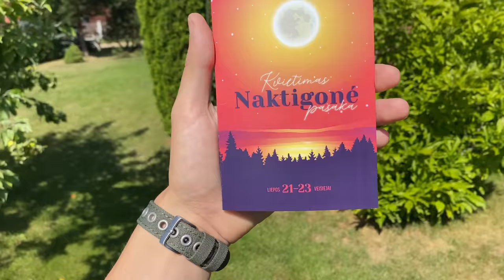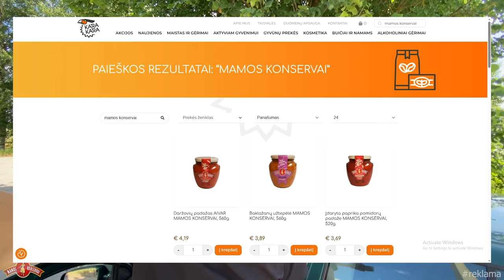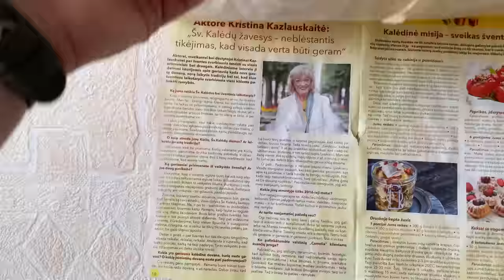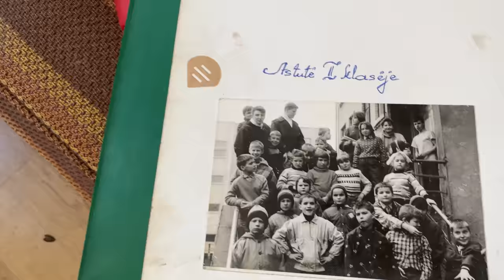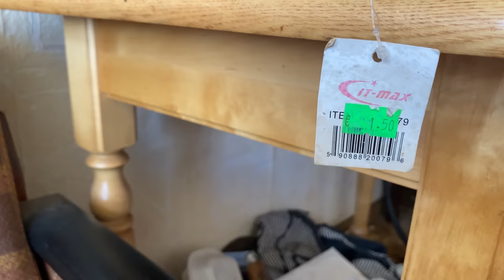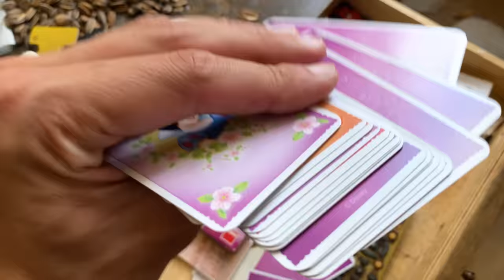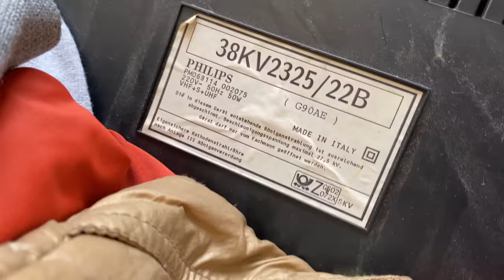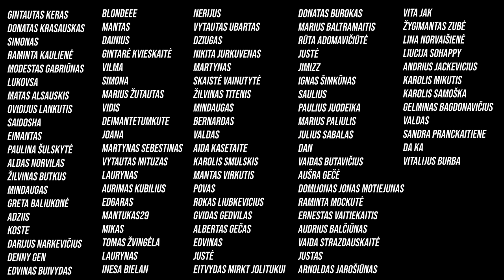NUSIPIRKAU BUTĄ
🍅MAMOS KONSERVAI🍅 25% nuolaidos kodas: SAMOSKA25
reklama
Naktigonė festivalis